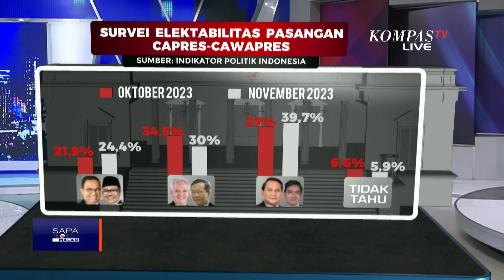Hasil Survei Indikator Politik Indonesia Soal Elektabilitas Capres Cawapres, Prabowo Gibran 39,7%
Hasil Survei Indikator Politik Indonesia Soal Elektabilitas: Anies-Muhaimin 24,4%, Ganjar-Mahfud 30%, Prabowo-Gibran 39,7%

KOMPAS.TV - Indikator Politik Indonesia merilis survei elektabilitas bakal pasangan calon, jelang Pilpres 2024.

Pasangan Prabowo Subianto-Gibran Rakabuming Raka, memperoleh elektabilitas paling atas.

Dari survei di 38 provinsi, pada 27 Oktober hingga 1 November 2023, menunjukkan elektabilitas Anies Baswedan-Muhaimin Iskandar 24,4 persen. Ganjar Pranowo-Mahfud MD 30 persen, dan Prabowo-Gibran 39,7 persen.